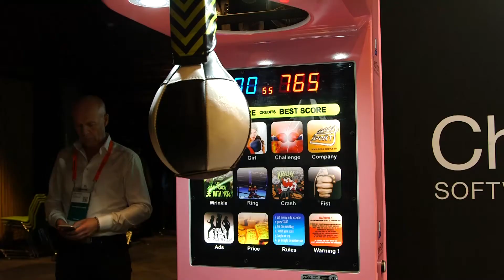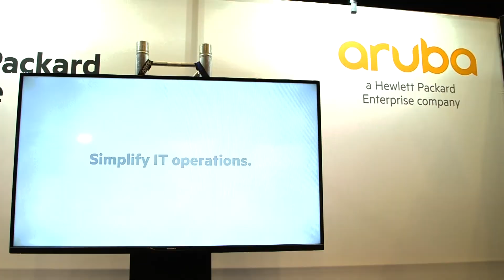Atea Community 2016: Tromsø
Vi oppsummerer noen av høydepunktene fra landets største IT-konferanse i Tromsø, 13. september 2016.